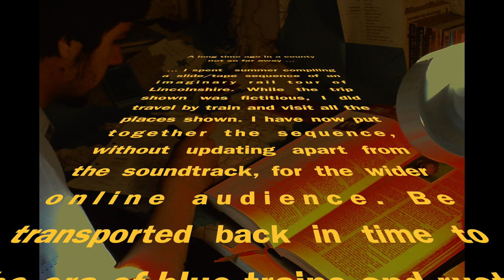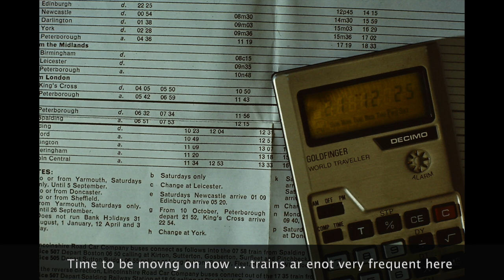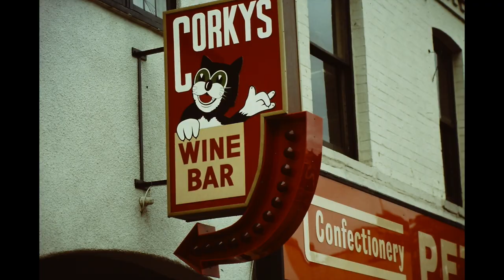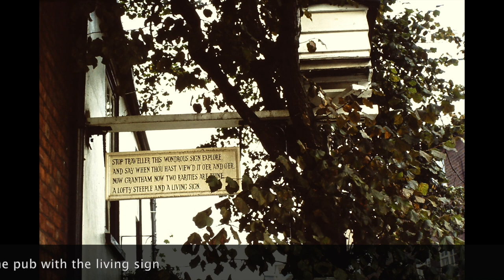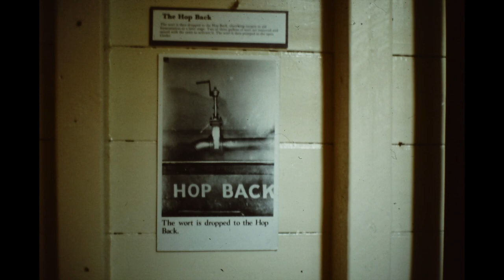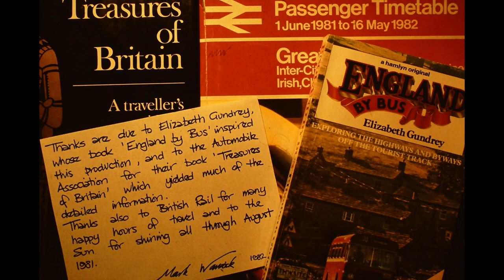Vintage Lincolnshire Railtour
A series of photographs put together in 1981-2 depicting an imaginary tour of Lincolnshire towns. (I was already planning mwtrips tours even as a twenty-something!) Nostalgia here for those who knew Spalding, Sleaford, Skegness, Boston, Lincoln and Skegness in the early eighties, and for those who remember British Rail trains in blue and grey!